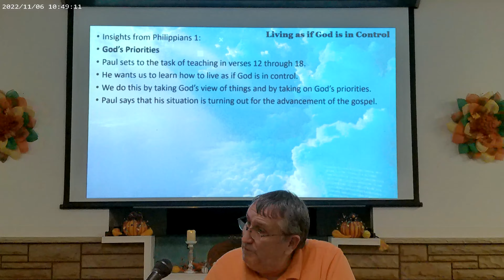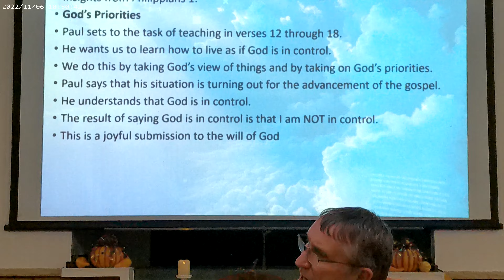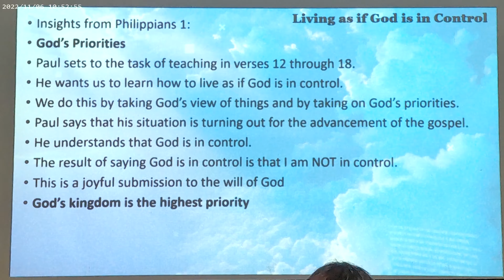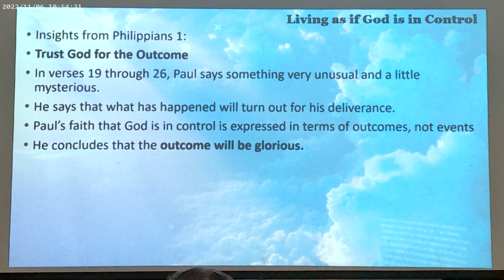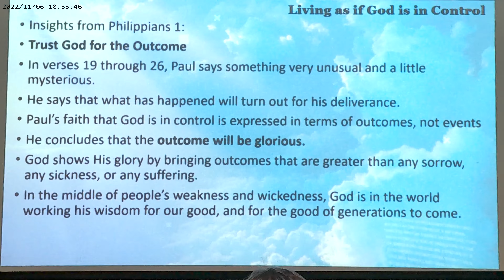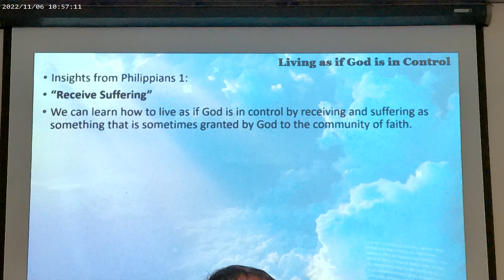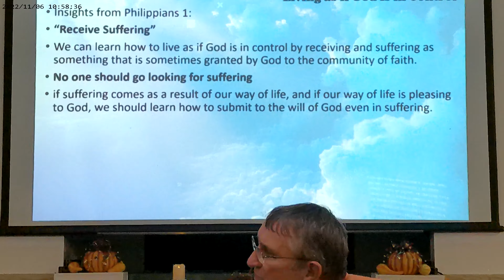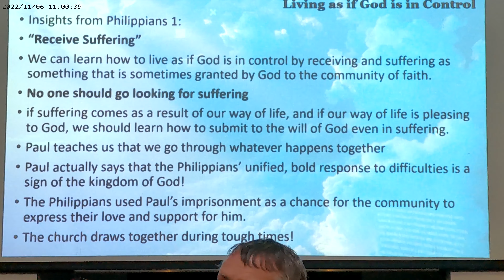2022 11 6 Philippians Living as if God is in Control part 2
Philippians:  Living as if God is in Control part 2